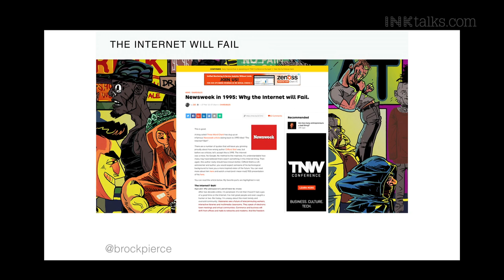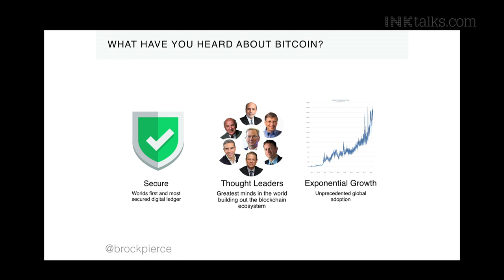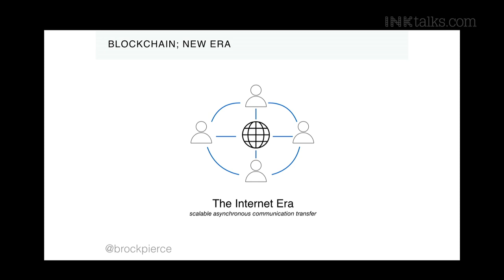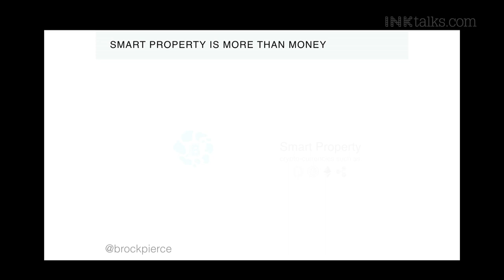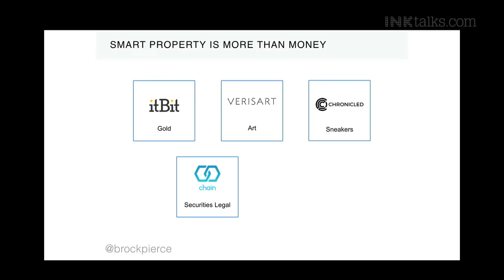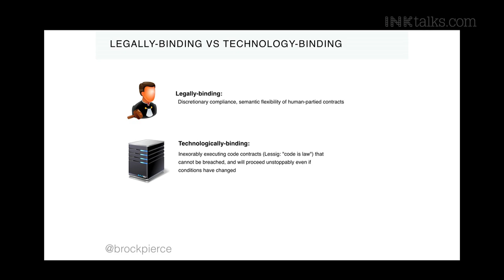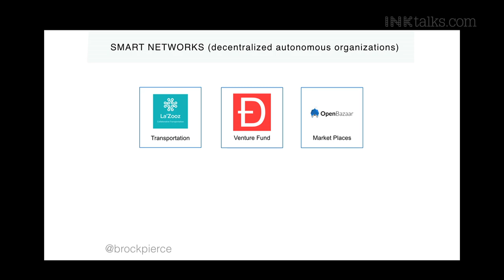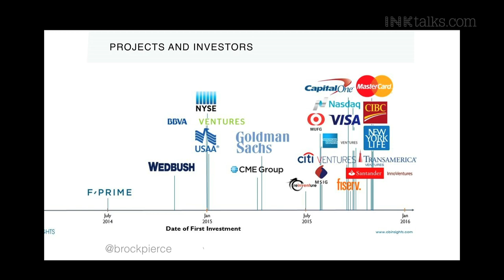Brock Pierce: Blockchain technology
Get ready for the future of finance with Bitcoin Foundation chair Brock Pierce as he leads us through the exciting new world of Blockchain. Brock’s unique insight as a premiere venture capitalist and pioneer of emerging methods of finance will leave you yearning for a future with no intermediary financial institutions. Blockchain represents the epitome of disruptive technology, challenging transactions as we know it.

ABOUT BROCK PIERCE: Brock Pierce is a venture capitalist and entrepreneur with an extensive track record of founding, advising and investing in disruptive businesses. He pioneered the market for digital currency in games and has raised more than $200 million for companies he founded. Brock is an early investor in Bitcoin, founding board member of Omni, and one of the largest investors in the Ethereum crowd sale. He is the Chairman of the Bitcoin Foundation and founder and Managing Partner of Blockchain Capital, the first sector-focused venture fund that invests in Blockchain technology companies (more than 40 to date) and the Bitcoin ecosystem.